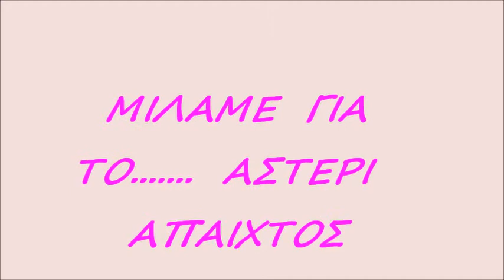2014 \ 03 \ 02 ΣΤΟΝ ΑΓΙΟ ΣΩΣΤΗ Ο ΑΠΑΙΧΤΟΣ